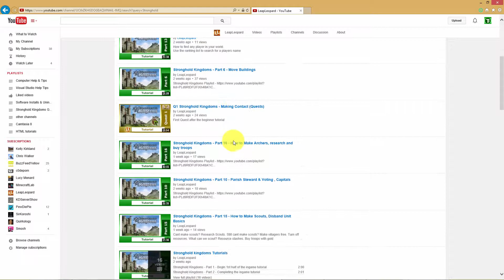T11: How to search a Youtube users videos in their channel only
You're searching for a user's videos that they have posted on youtube.  You search under videos but are tired of loading page after page of videos.  Maybe the user hasn't put their videos into playlists.  If so your not going to find the video there either.  Use the search option as I have described.  As long as you have a search term you can easily find what you're looking for!

USB Mic
Cam/Phone Mic